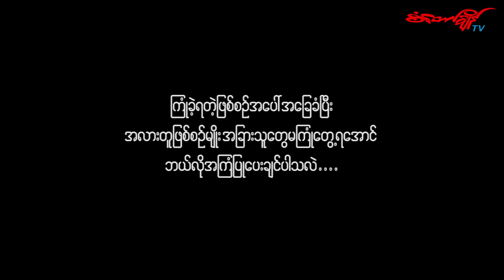ေသမင္းခံတြင္း၀မွလြတ္ေျမာက္လာသူတစ္ဦးရဲ႕ရင္ဖြင္႔သံ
ၿမိတ္ကြ်န္းစုေတြကိုအလည္အပတ္ပို႔ေဆာင္ေပးတဲ႔ခရီးသြားကုမၸဏီတစ္ခုကစပိဘုတ္တစ္စီးဟာၿပီးခဲ႔တဲ႔ဒီဇင္ဘာ၂၃ရက္ကပင္လယ္ထဲမွာတိမ္းေမွာက္ခဲ႔ၿပီးရန္ကုန္နဲ႔မႏၱေလးၿမိဳ႕ကခရီးသည္ႏွစ္ဦးအသက္ဆုံး႐ႈံးခဲ႔ပါတယ္။

အဲဒီႏွစ္ဦးထဲမွာကိုယ္တုိင္အသက္ေဘးက႐ုန္းကန္လြတ္ေျမာက္ခဲ႔တဲ႔ဧည္႔လမ္းညႊန္မယုမိစံရဲ႕မိခင္လည္းပါ၀င္ခဲ႔ပါတယ္။

အခုလိုေတြ႔ႀကဳံခဲ႔တာနဲ႔ပတ္သက္ၿပီးမိခင္ရဲ႕အသက္ကိုကယ္ဆယ္ဖို႔အခြင္႔အေရးမရခဲ႔တဲ႔ခံစားခ်က္မ်ားနဲ႔ခရီးသြားကုမဏီအခ်ဳိ႔ရဲ႕တာ၀န္ယူမႈ၊တာ၀န္ခံမႈအေျခအေနမ်ားအပါအ၀င္ဒီလိုအျဖစ္ဆိုးေတြထပ္မႀကဳံရဖို႔ေဆာင္ရန္ေရွာင္ရန္မ်ားကိုမယုမိစံကစံေတာ္ခ်ိန္သတင္းဌာနနဲ႔ေတြ႔ဆုံခုိက္မွာအခုလိုေျပာျပခဲ႔ပါတယ္။

သတင္းေထာက္ျဖဴျဖဴခုိင္နဲ႔ဇြဲမာန္တို႔က႐ိုက္ကူးထားပါတယ္။